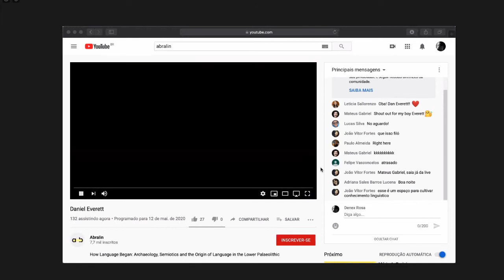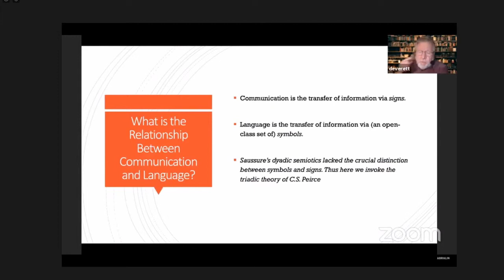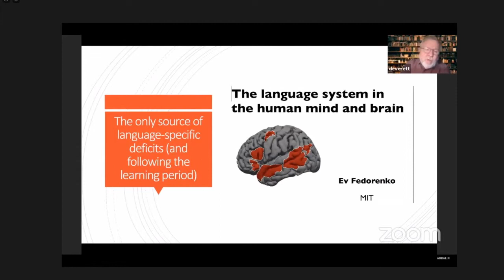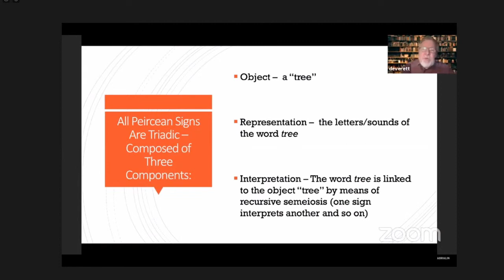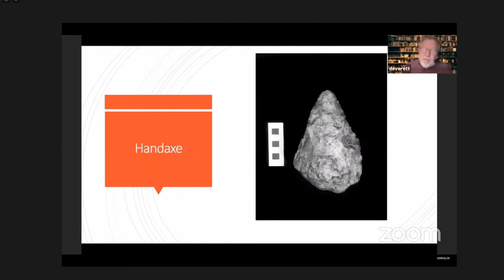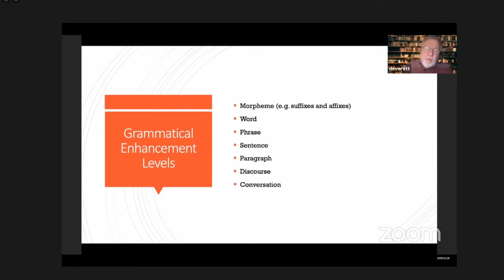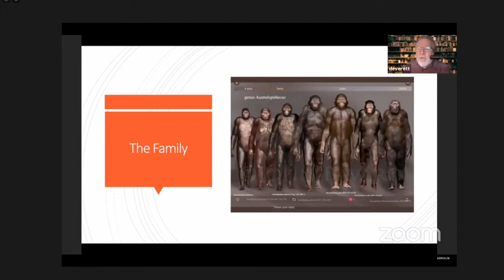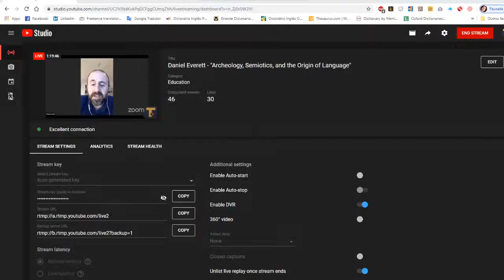Daniel Everett (em português) - "Archeology, Semiotics, and the Origin of Language"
Interpretação simultânea em português.